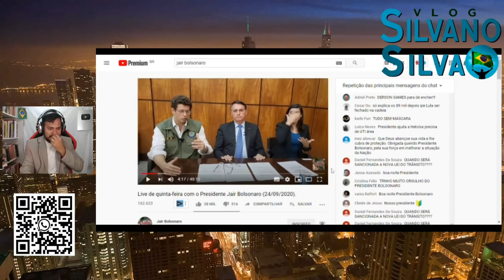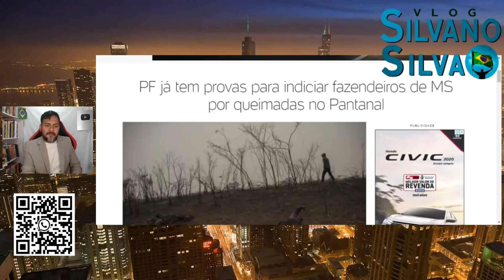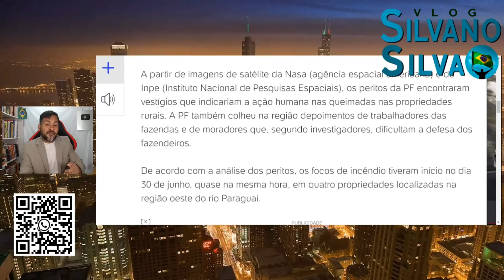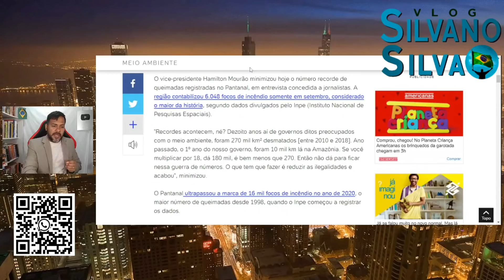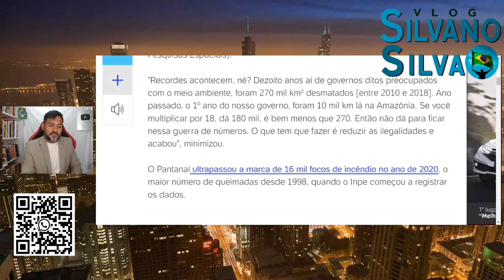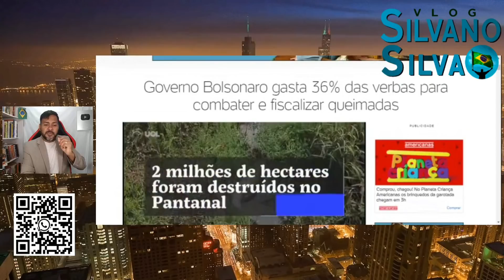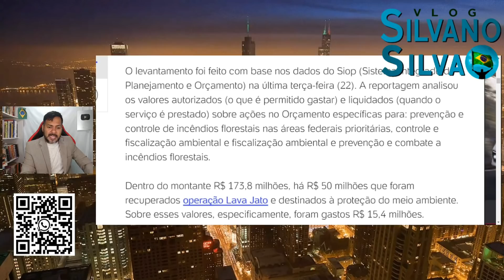Casa Caiu! PF Cerca Fazendeiros Que Incendiaram Pantanal [Bolsonaro Perdeu Narrativa]